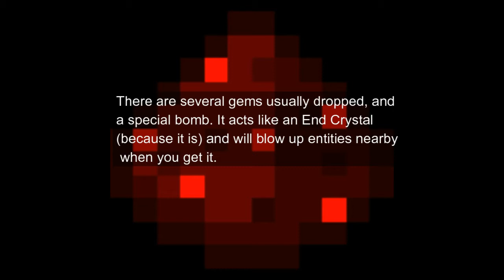Evoker Boss Battle! -One Structure-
Press The Three Dots in the top right and click download.

TheFatRat-Unity
Jingle Tracks- Earthy Crust
Vibe Tracks- You Like It